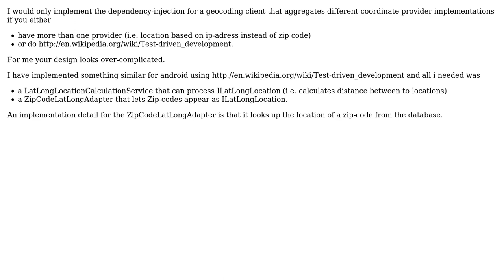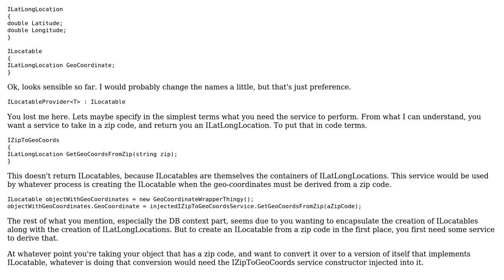How should one implement the dependency-injection for a geocoding client that aggregates...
How should one implement the dependency-injection for a geocoding client that aggregates different coordinate provider implementations?

With thanks & praise to God, and with thanks to the many people who have made this project possible! | Content (except music & images) licensed under CC BY-SA | Music | Images & others | With thanks to user tacos_tacos_tacos user k3b user Andrew Hoffman and the Stack Exchange Network Trademarks are property of their respective owners. You are responsible for your own actions.